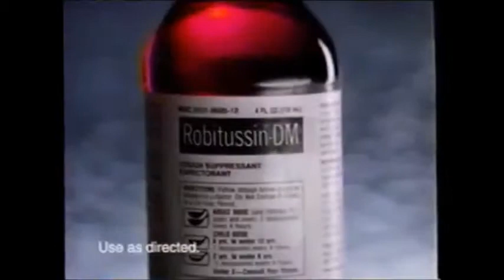Vicks 44 Commercial 1999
Vicks 44: The Longer Lasting, Better Coating, Better Feeling, Cough Relieving Medicine.